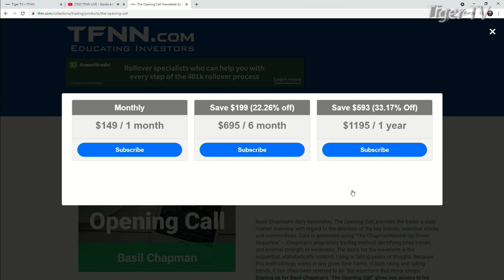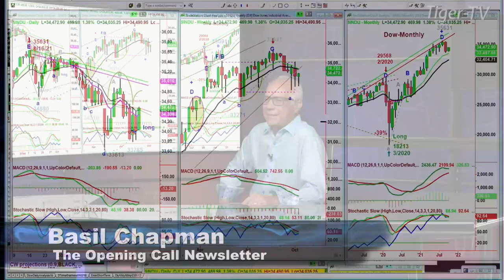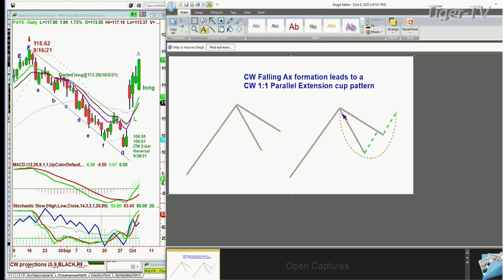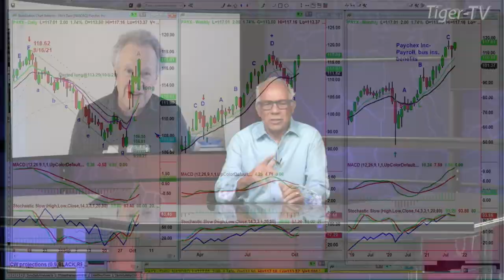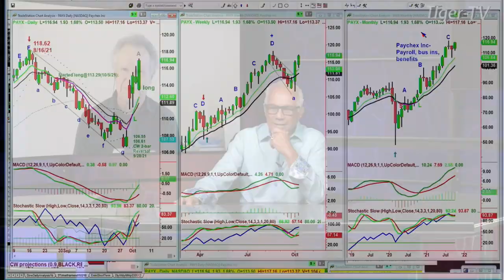October 5th, Basil Chapman on the Tom O'Brien Show - 2021